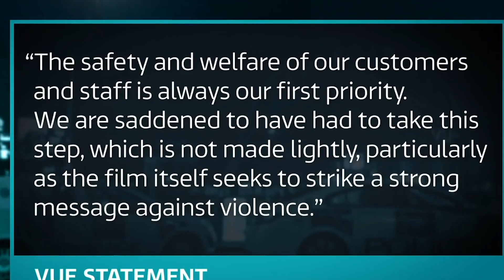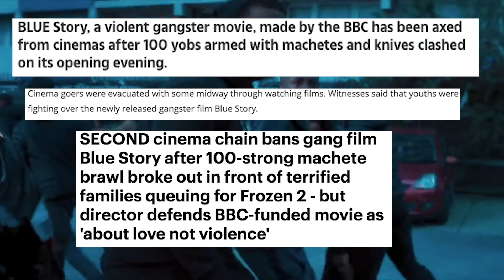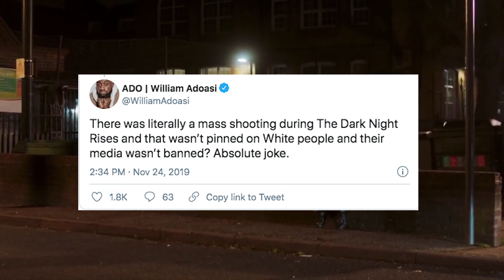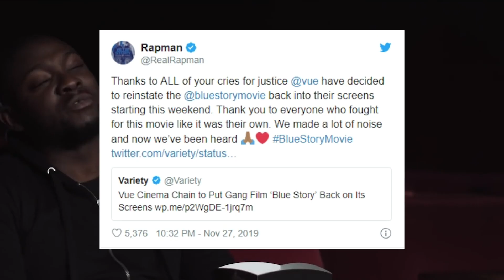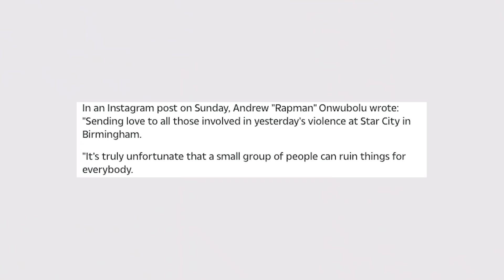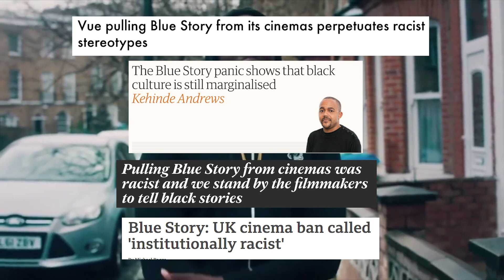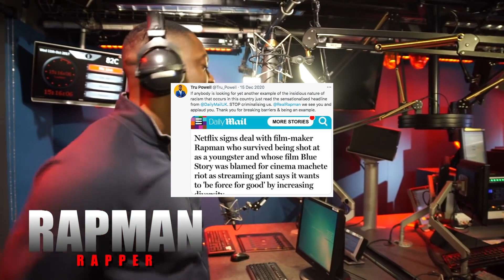Exploring The Banned UK Gang Movie: Blue Story [Mini Documentary, 2021]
Blue Story is a 2019 film that was controversially banned in cinemas across the UK after it apparently incited knife violence and a riot at a screening only days after it was released.

But, the film preached peace and ending gang violence - so what was the banning really about?

Shout out my Patrons Lewis, Michael and John!

Outro - "Deal Wiv It" instrumental cover by Bas Verstegen